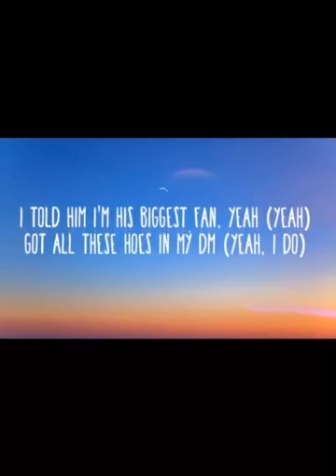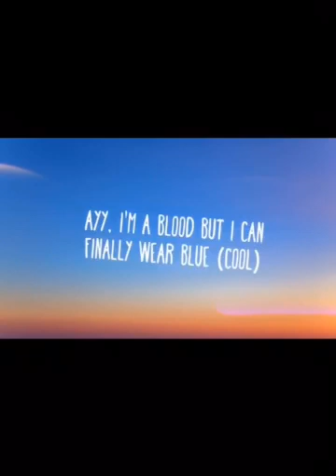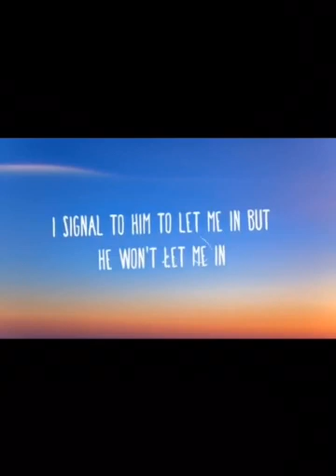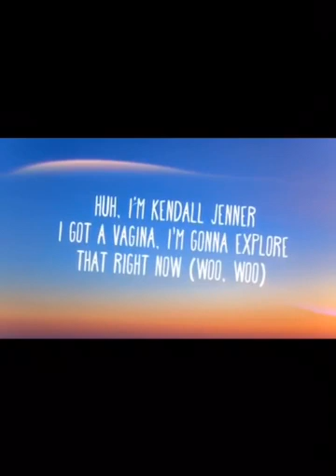Freaky Friday lyrics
Subscribe to the channel, I post every Friday, Saturday, Sunday, Monday, Tuesday.When I hit 100 videos I will be doing a live stream .My first official music video is coming out in 13 days